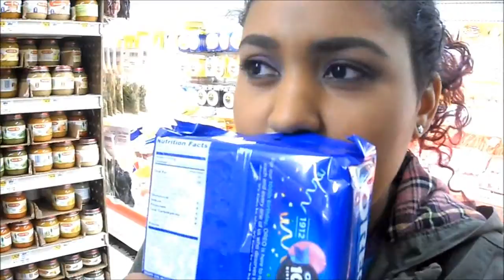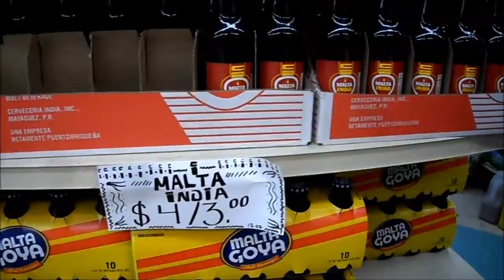Dazed And Confused 11/15/12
Another day in the life vid